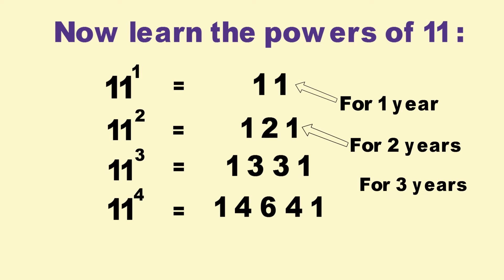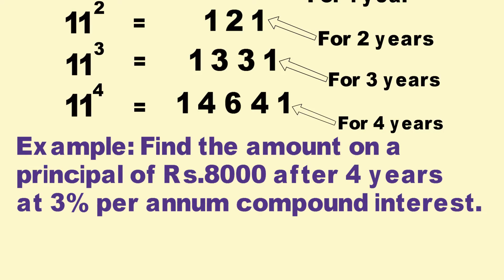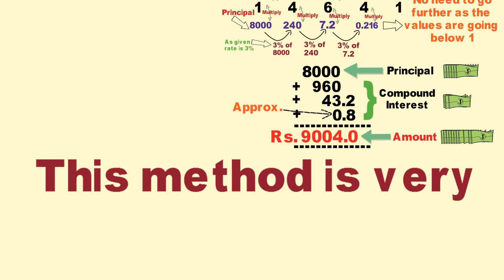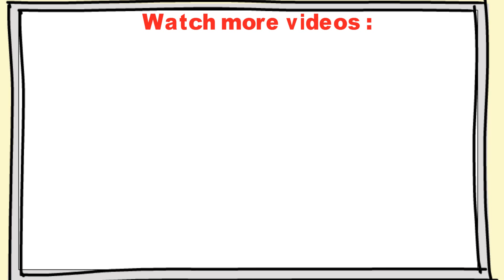Short Cut for Compound Interest Four Years - CAT CMAT MAT IBPS Bank PO Clerk SSC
Short cut for Compound Interest for Four Years - CAT CMAT MAT IBPS Bank PO Clerk SSC

The Brainy Owl is the official channel of:
EDEX Institute of Bank PO, IBPS, SSC and IELTS.
EDEX Institute, Behind Prestige Chamber, Near Narinder Cinema, Bus Stand Jalandhar

Multiplication
Multiplication tricks
One line multiplication
Vedic Multiplication
Vedic Maths
Vedic mathematics
Quicker Maths
Maths Shortcut
Calculation Short cut
Calculation tricks
Quant tricks
quant short cuts
easy calculation
easy multiplication
SSC 2017
SSC CGL 2017
IBPS 2017
SSC 2016
SSC CGL 2016
IBPS 2016
CLAT preparation
CAT preparation
CMAT preparation
IAS preparation
Government job
Govt jobs
NDA preparation
Bankers adda
Bank po
Bank clerk
Cmat 2017
Cmat exam
Cmat preparation
Cmat preparation videos
Cmat lecture
Cmat syllabus
Reasoning tricks
Reasoning
Logical reasoning
Logical reasoning preparation
Reasoning preparation
IBPS RRB
English grammar
English vocabulary
Banking terms
EPFO exam
Sarkari naukri
MBA Entrance
BBA Entrance
Law Entrance
Law Entrance